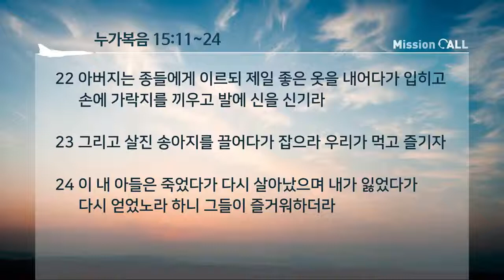[메시지] 이용규 선교사 - 사랑의교회 대학부 (Mission Call 1/4) 2017 첫째날 저녁집회 설교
설명